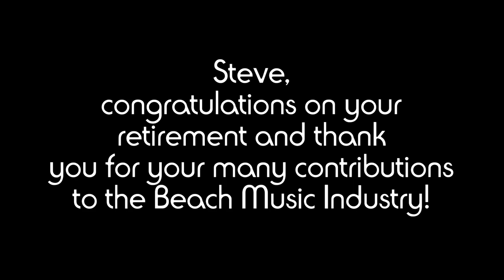Steve Hardy's Party Coolin' Out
In the video Steve Hardy joined the Band of Oz on stage during an emotional performance as they performed their new single "Coolin' Out" that's included on the tribute CD for Steve titled: "Party for a Lifetime". So thankful we could attend the event. The 2019 Thanks for Listening Party was one to remember. Celebrating 45 years in the Beach Music industry.Congratulations Steve!